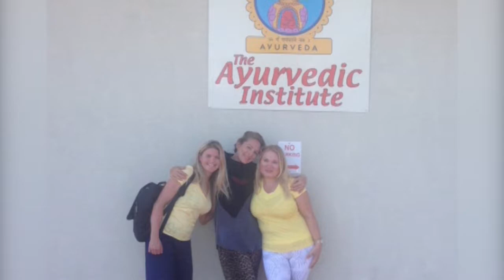Аюрведа: що це, її зв'язок з косметологією_Ранок на каналі UA: ЖИТОМИР 26.07.19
Що таке “аюрведа” і як вона пов‘язана з косметологією – у відеосюжеті – у відеосюжеті.